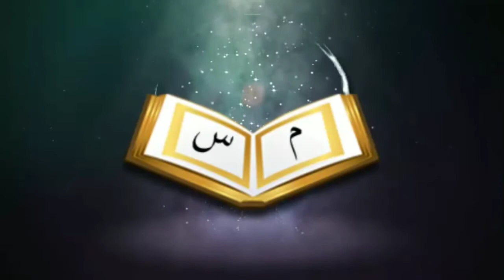সহীহ আক্বিদার ভাইদের কে বিদাতিরা কি ভাবে বিপদে ফেলে। জামাল গাজী ইবনে সফিউল্লাহ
সহীহ আক্বিদার ভাইদের কে বিদাতিরা কি ভাবে বিপদে ফেলে।

🎤 Answer/ Jamal Gazi Ibn Safiullah